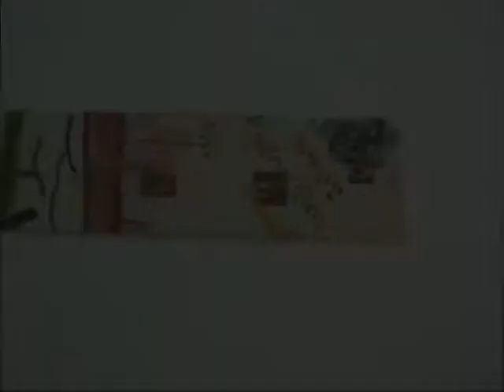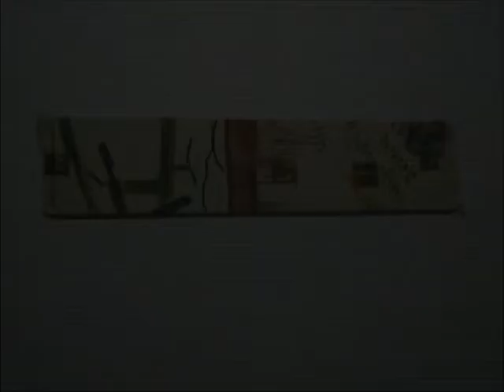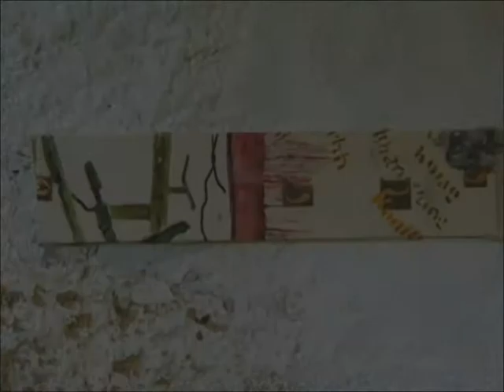Jakub_Minaru_malby_ŘÁDKY_4b8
Řádka
(obrazy ze série 8 barev)
2012

Line
(paintings from the series The eight colors)